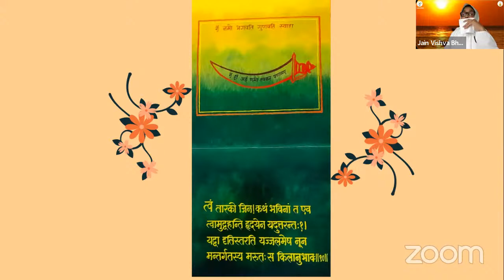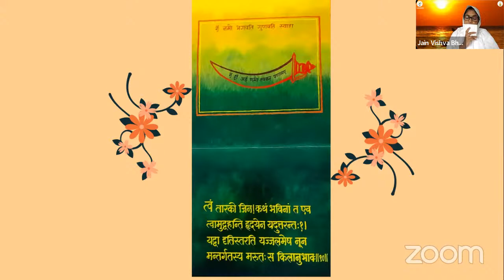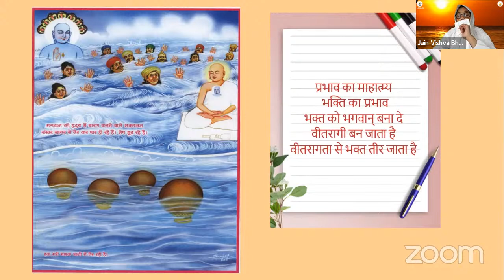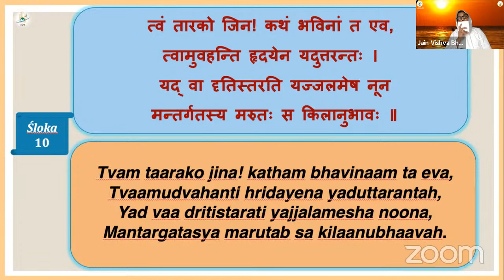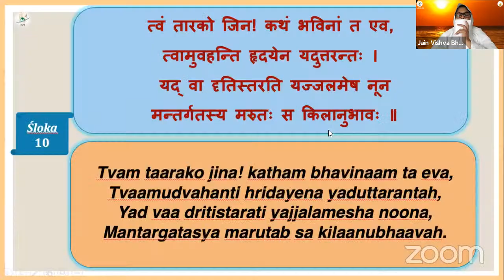Lecture on Kalyan Mandir Shlok-10, By Samani Pratibhapragya, JVB London